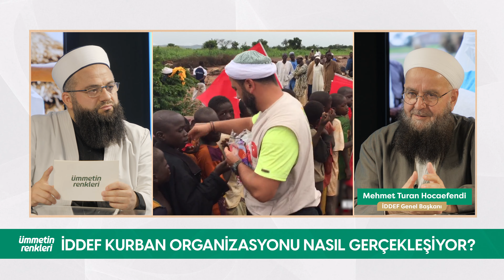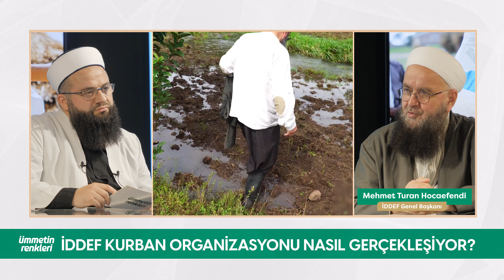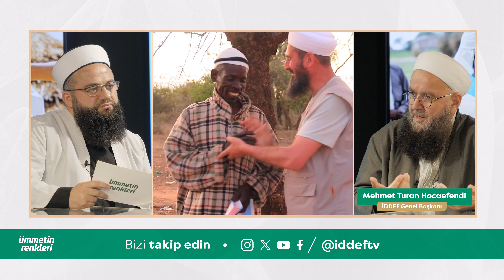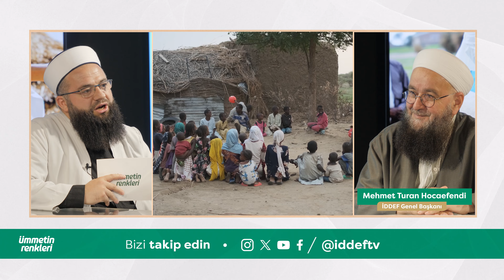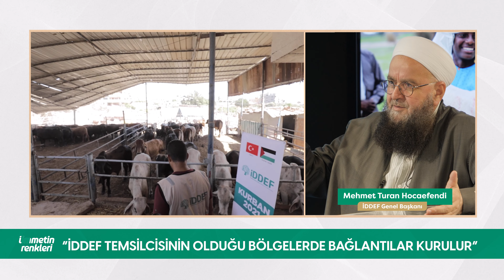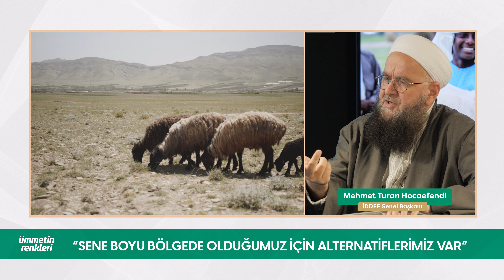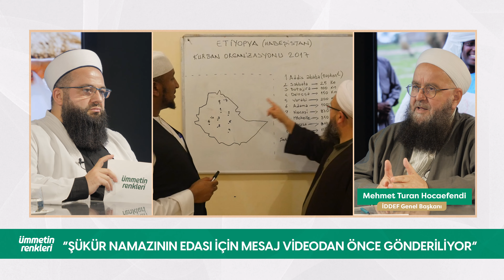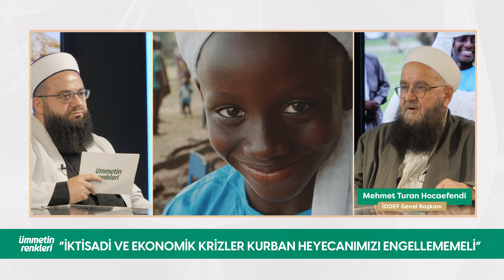❝Neden Türkiye Değil de Afrika?❞ | İDDEF 2024 Kurban Organizasyonu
İDDEF 2024 Kurban Organizasyonuna dair merak edilenleri İDDEF Genel Başkanı Mehmet Turan Hocaefendi cevaplıyor. Ümmetin Renkleri yeni bölümüyle yayında!